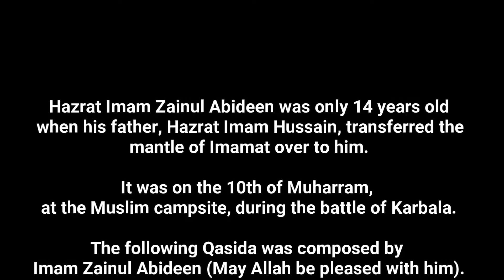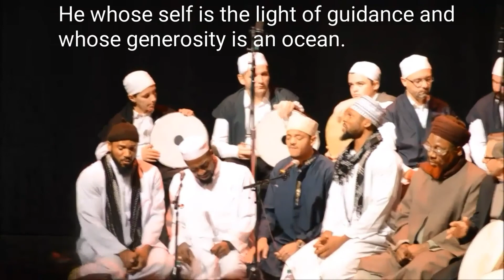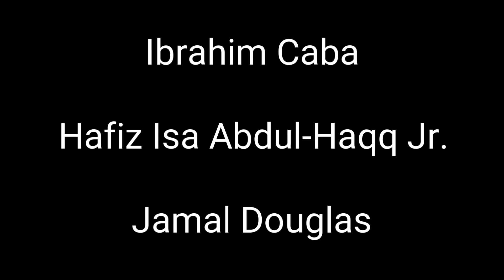Imam Zainul Abideen | Ashura 2017 | Qasida innil tiyya reeha